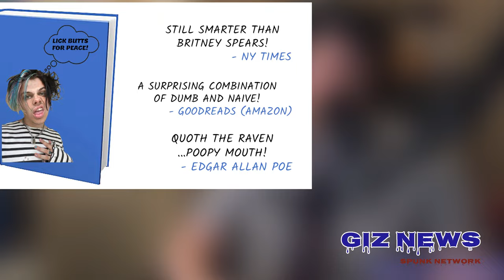Last Month In Music News - January 2023